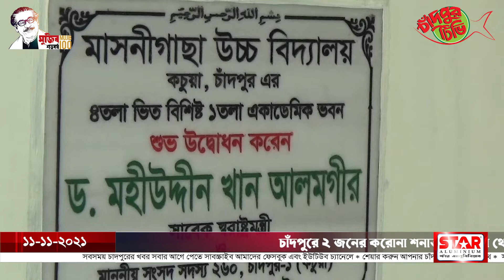মাসনিগাছা উচ্চ বিদ্যালয়কে টেকনিক্যাল বিদ্যালয়ে রূপান্তর করা হবে: ড. মহীউদ্দীন খান আলমগীর এমপি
সাবেক স্বরাষ্ট্রমন্ত্রী ড. মহীউদ্দীন খান আলমগীর এমপি বলেছেন, জননেত্রী শেখ হাসিনা সরকার শিক্ষা বিস্তারে কাজ করে যাচ্ছেন। শিক্ষার মান উন্নয়নে আওয়ামী লীগ সরকার নিরলস ভাবে কাজ করছেন। কচুয়ার মাসনিগাছা উচ্চ বিদ্যালয়কে টেকনিক্যাল বিদ্যালয়ে রূপান্তর করা হবে। তিনি বৃহস্পতিবার উপজেলার মাসনিগাছা উচ্চ বিদ্যালয়ের একাডেমিক ভবনের উদ্বোধনী অনুষ্ঠানের আলোচনা সভায় এসব কথা বলেন।